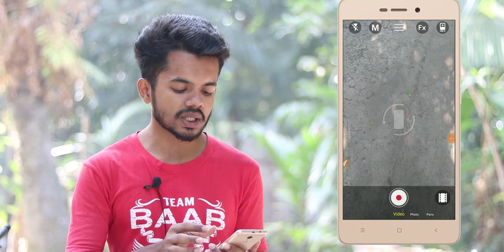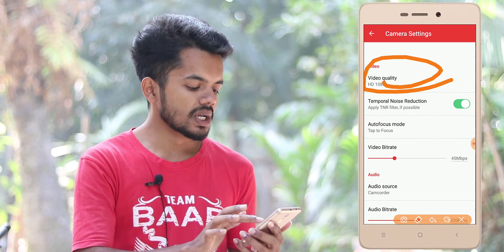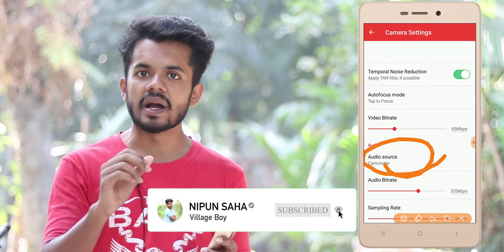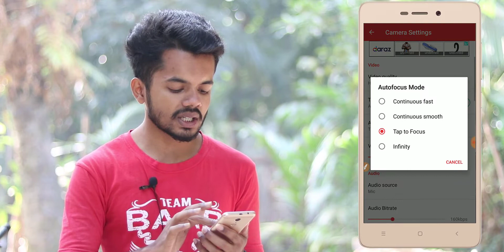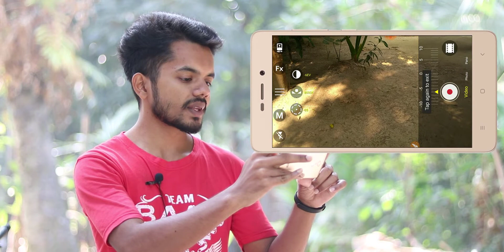ফোন দিয়ে প্রফেশনাল ভিডিও বানাবেন! | How to Shoot Professional Videos From An Android Smartphone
Don't own a DSLR? Don't worry, you can shoot professional videos from your Android smartphone. In this video, we show you some smartphone videography tips to shoot great videos from phone through manual controls.We are demonstrating this video with the Lenovo K6 Power.

First Camera app with manual controls for devices that does not support Google's Camera2 API.
With Bacon Camera you will be able to see how powerful is your camera module, optimized with all possible features, It's like a DSLR but for everyone!